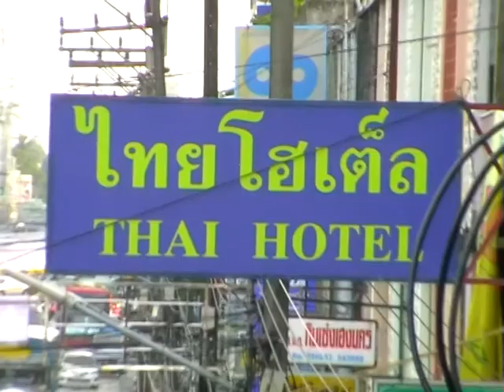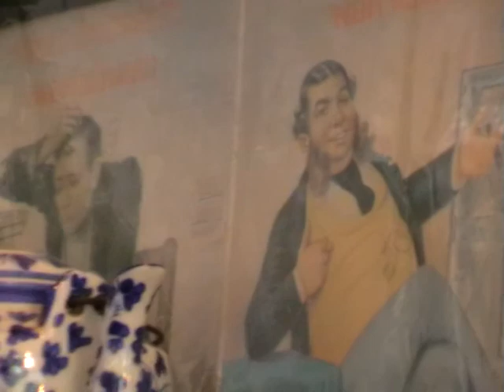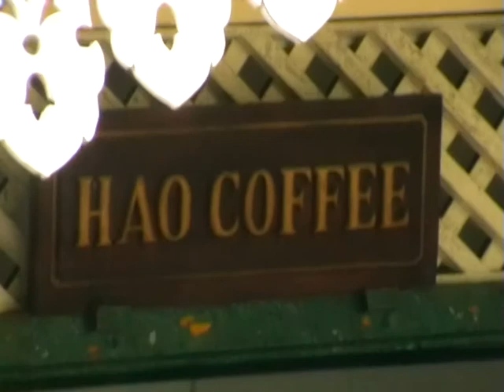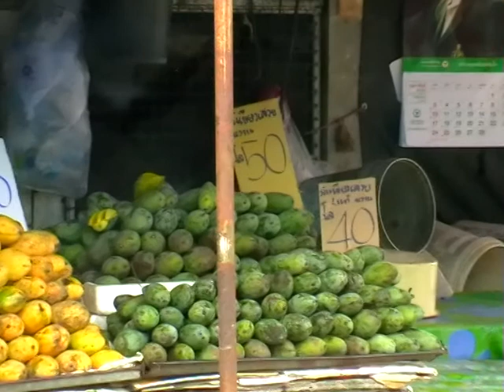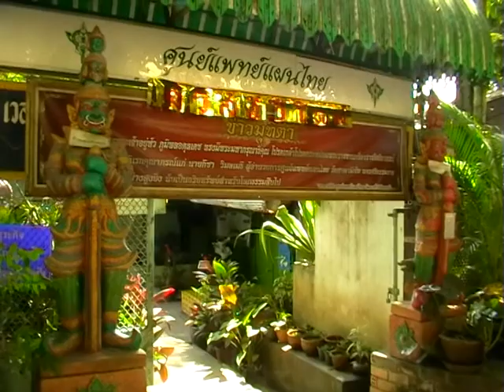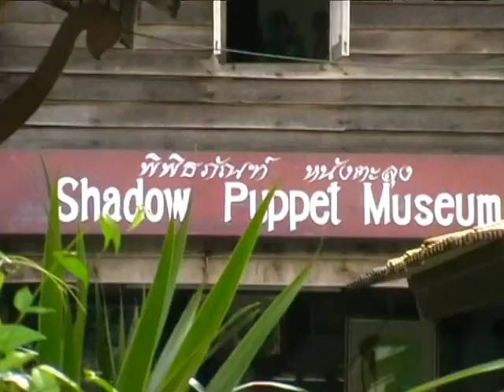Таиланд 2013. часть 3а. Накхон Си Тхаммарат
Мой любимый город Накхон Си Тхаммарат